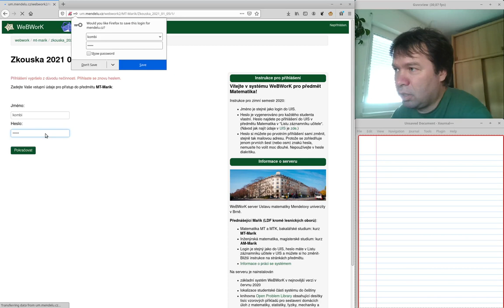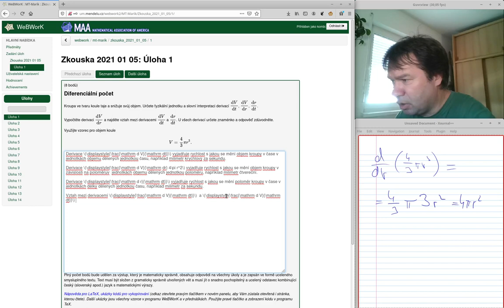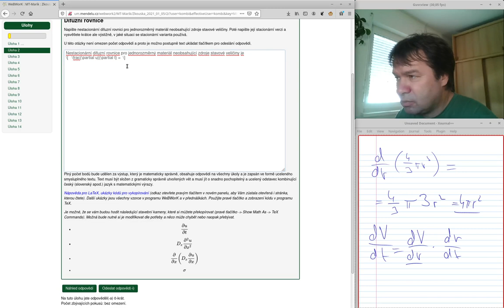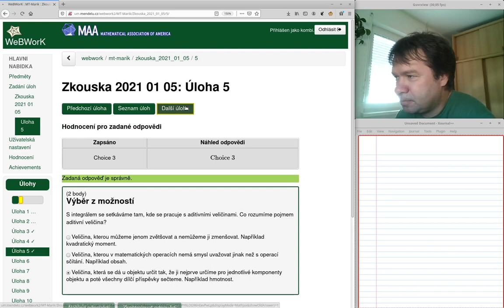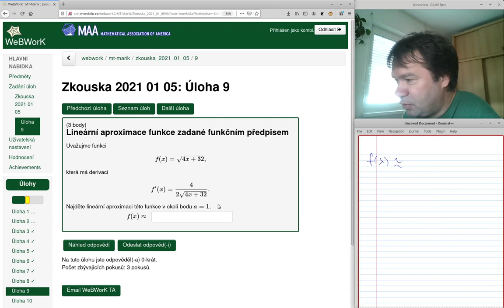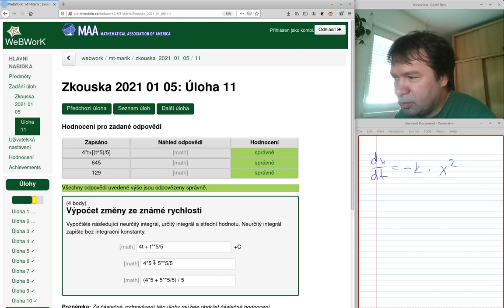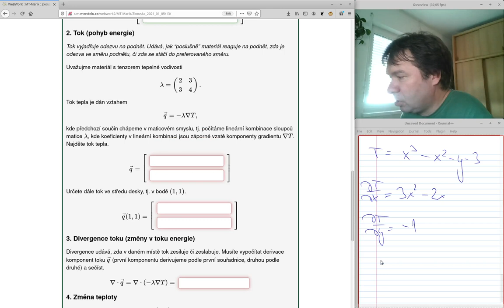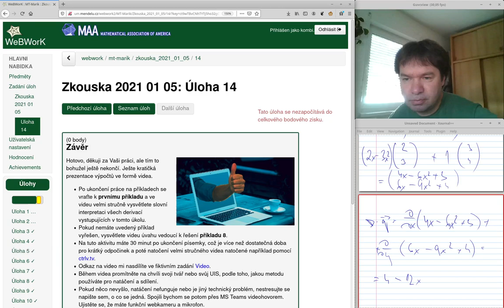Písemka Matematika 5.1.2021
Písemka MTK z 5.ledna 2021.